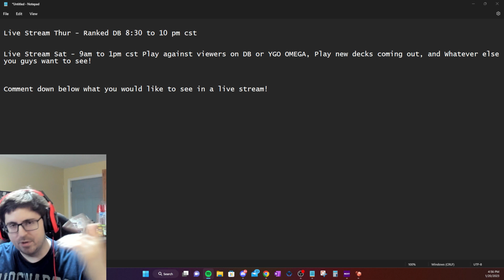My New Live Stream Schedule Going Forward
Don't forget to click the notification 🔔 so you get notified 🔔 when I post new videos daily!!

2.

When we hit 10,000 Subs on the channel guys I will be doing 5 giveaways and will announce more once we hit 10k Subs on YT 🤯

1. All the cards I pull out from my unboxing vids
2. Everything from the budget series
3. 2 Booster Boxes
4. 1 Booster Box
5. 12 Packs of Cards

and more to come once we hit 10k Subs on YouTube 👀

!!! The goal of My Channel !!!

I started my channel to help everyone get better at the game and learn from their mistakes and miss plays while still having fun! I have a how-to-play Yu-Gi-Oh series on the channel to do just that and other series to help you learn the game cause it has changed so much over the years!

If you know anyone that likes Yu-Gi-Oh and or wants to learn how to play the game please share my channel with them, plus it greatly helps the channel and I focus on teaching new players and doing unboxing videos.

I truly appreciate all the love and support you guys have shown for the channel and me 💖

Below I will list the equipment I use for YouTube

Protective Cover

128G 4K SD Card

Camera Case

Lightweight Tripod 55-inch